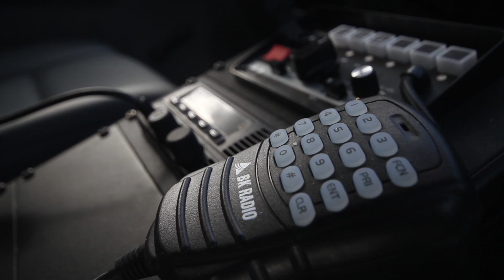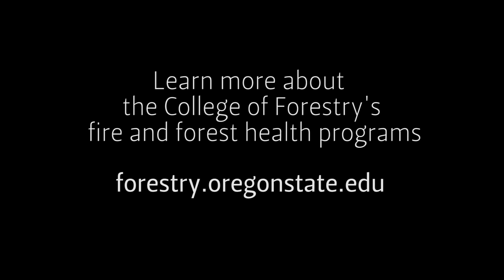Living with Fire - Wildland Fire Science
Oregon State University fire science experts discuss the impact of fire on wildland as well as society's changing perception of the importance of fire and fire safety. Oregon State is conducting world-class research into all aspects of fire including the immediate and long-term effects of prescribed burns on the landscape. Ph.D. candidate Chris Dunn believes fire needs to play a more major roll in the forested environments he studies.